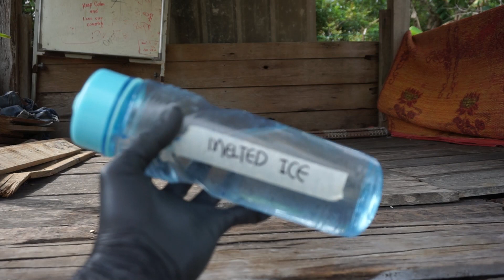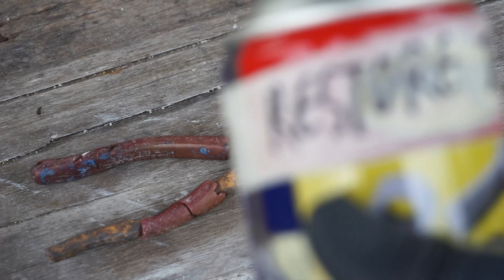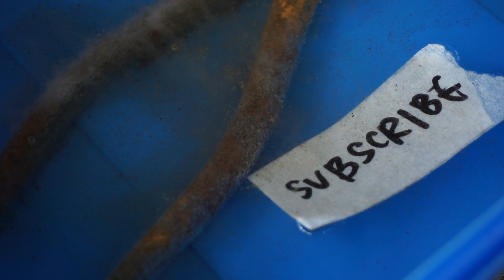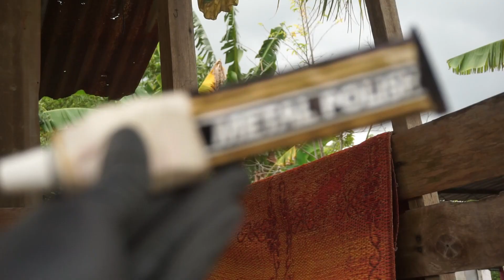RUSTY ANTIQUE PLIER RESTORATION | Almost epic restroration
I found this old rusty plier on the ground when I was cleaning my lawn. As you can see in the video, the plier is very rusty and it's handle or grip already broken. I decided to restore the plier into a new condition.

Even though, I can just purchased a new plier but it will not give me the same excitement and experience like the restroration did. I am very glad that i could learn to restore this plier but, I am still sad because i didn't have enough tools to restore this plier like other mechanic youtuber did.

PLEASE comment any suggestion regarding restoration so that i could improve better in future.

Suggest me what should I restore next!